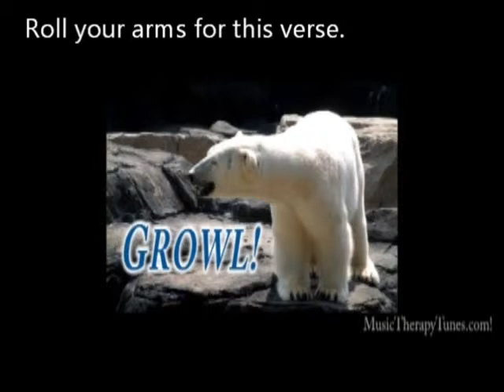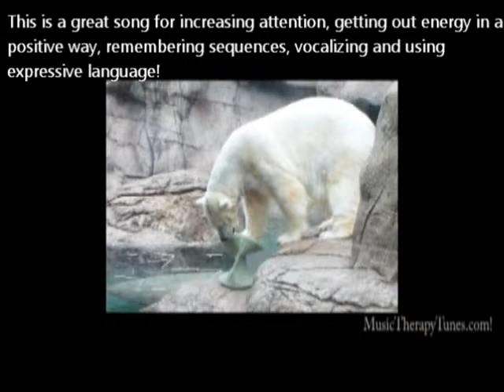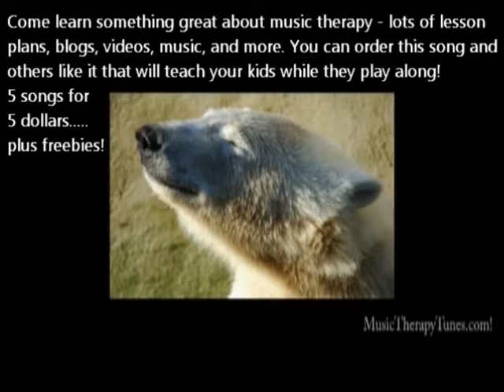Winter POLAR BEAR kids action songs for Music Therapy 4 toddlers preschoolers kindergarten